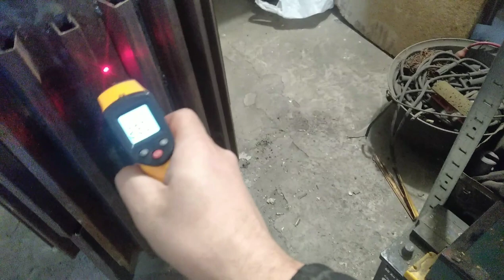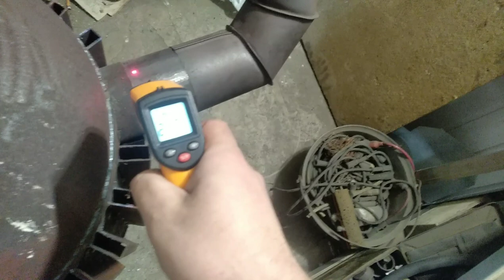Печка длительного горения. Часть 3. Финал.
Закончил печку длительного горения. Печка после настройки совершенно не дымит в помещении. Идеально подойдет для теплиц (горит 6-8 часов) и для других жилых и хозяйственных помещений.